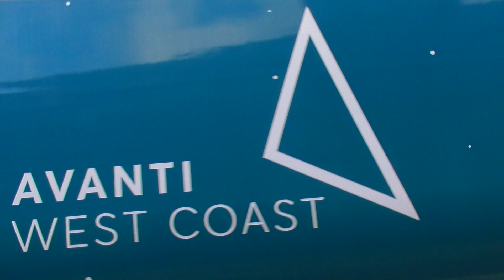Avanti West Coast 390 121